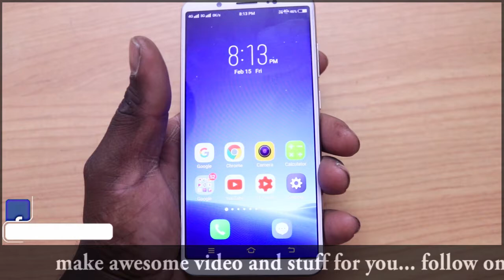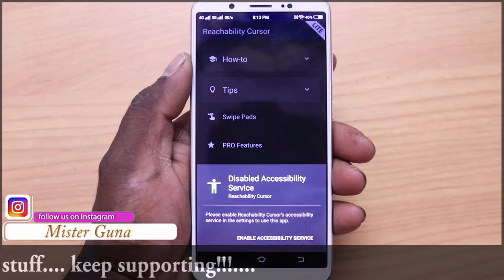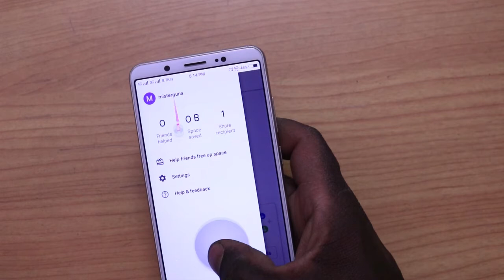Rechability cursor easy to handel your mobile scren operating Explain by tech viewer guna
Hi Friends This Video I show u:
🤴sharechat:@misterguna1
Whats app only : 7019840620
Thank u For Supporting my channel plies subscribe my channel "tech viewer" Kannada you tube channel ans like my videos u have any doubts plies  leve on comment box and share my videos
Kannada tech you-tubers, Best tech channel Kannada, top Kannada tech you-tubers, Mobile UN boxing, app review, tech news Kannada,
About this Channel:
My Name is Mister Guna and on this channel I provide you latest and reliable information on upcoming technology which includes Phones and other gadgets app reviews and tech news  . This is channel is the right destination for latest leaks, rumors, specification, features, details of any new or upcoming phone or gadgets som other products.
Request :
If you liked the video please give this video a thumbs up Button !
ples Share as Much as possible !
Message For You :

I feel so good when you people see my video and react to it.

Thanku for your Love !